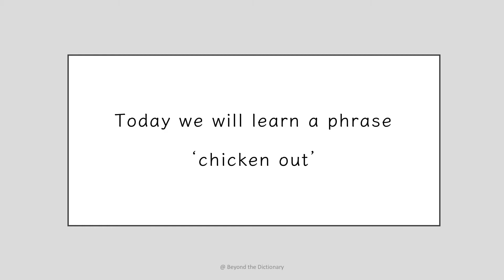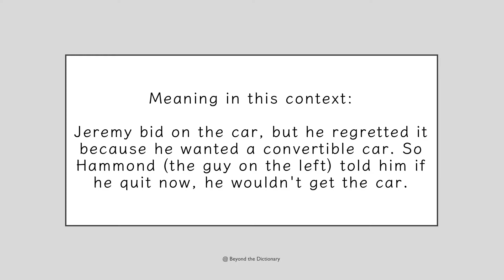'Chicken out' | Funny English phrase | Beyond the Dictionary